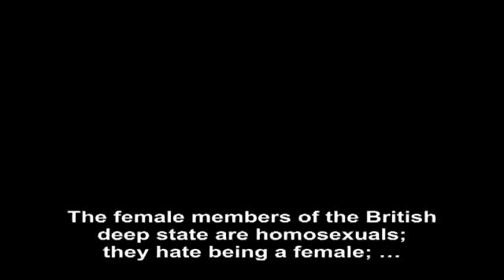How can we identify the youngsters employed by the British deep state as spies